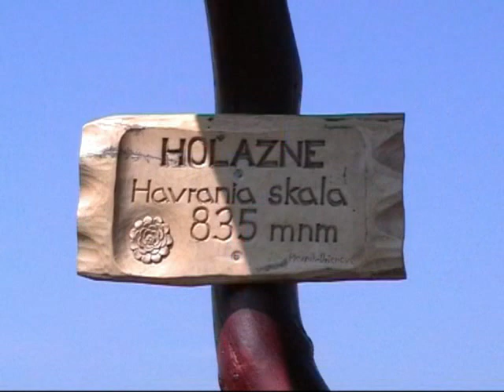SÚĽOVSKÉ VRCHY - Hrebeňom Hoľazní na Havraniu skalu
Havrania skala (835 m. n. m.) je štvrtým najvyšším vrchom Súľovských vrchov. Nachádza sa severozápadne od obce Vrchteplá. Patrí do jej katastra.